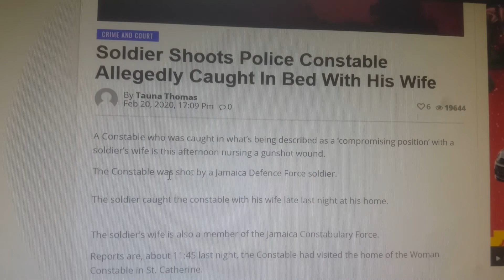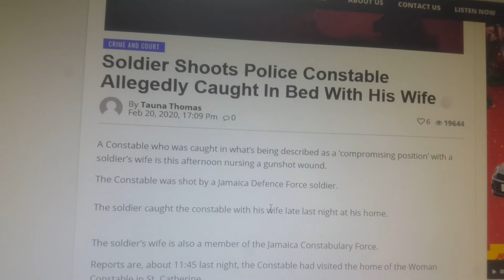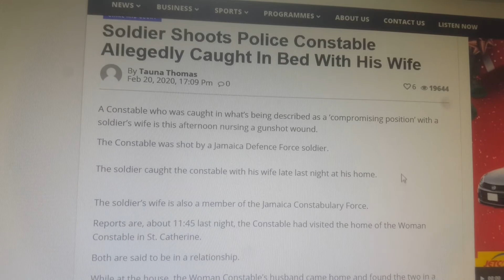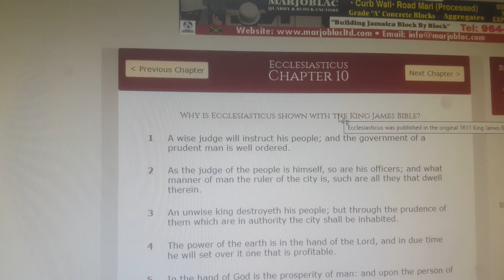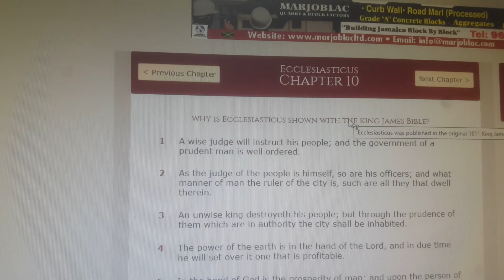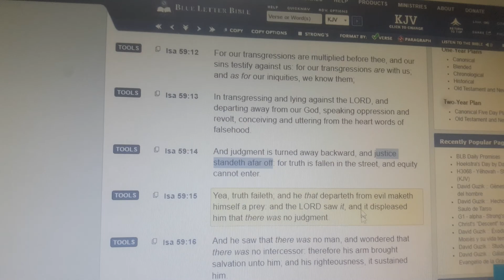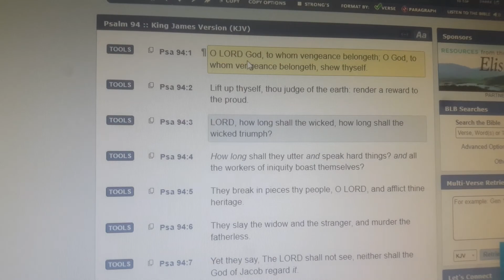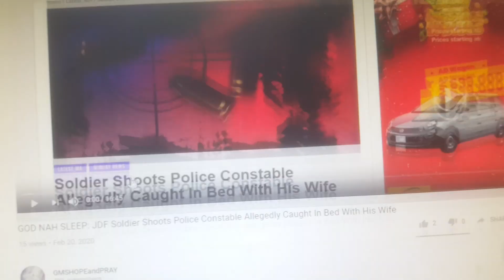JDF member shoots police after finding him in bed with his wife.